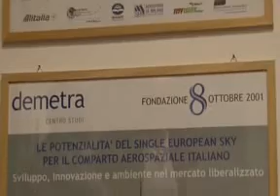08/10/2010 - Avionews intervista Pierluigi Di Palma del Centro Studi Demetra